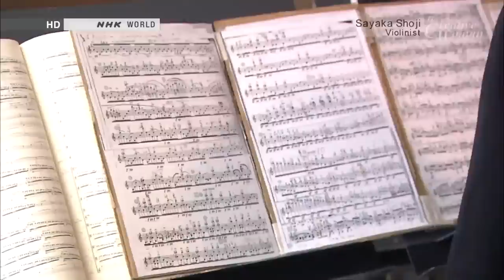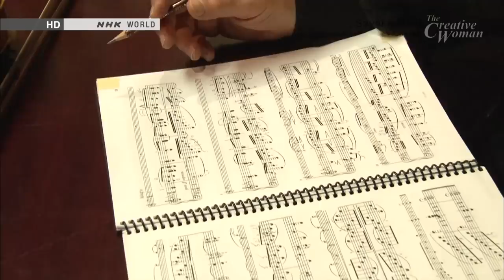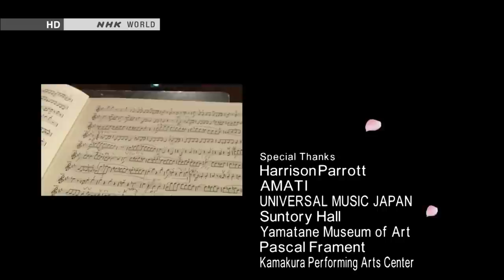The Creative Woman - Sayaka Shoji (Japan Tour with Menahem Pressler / Mar-Apr 2014)